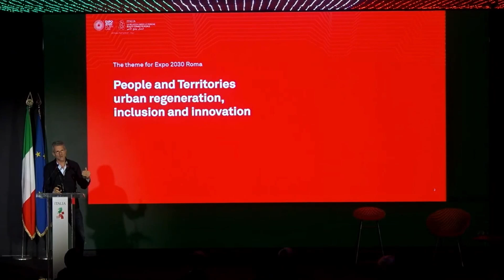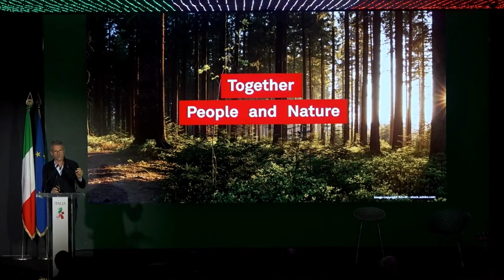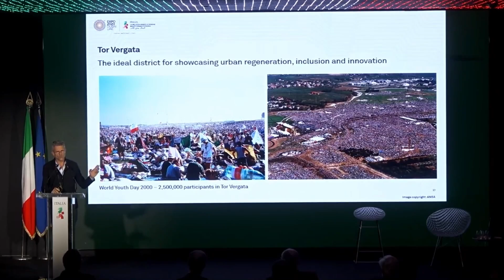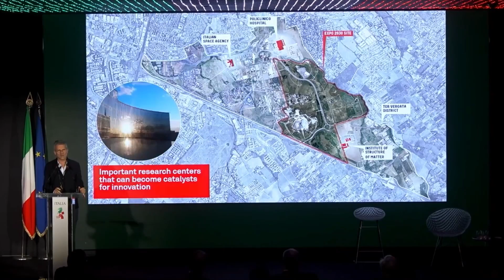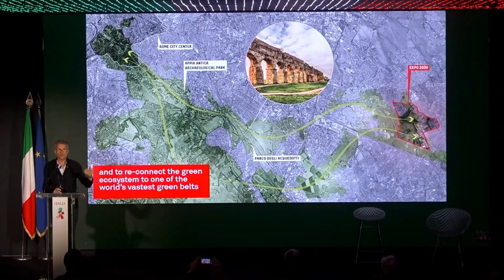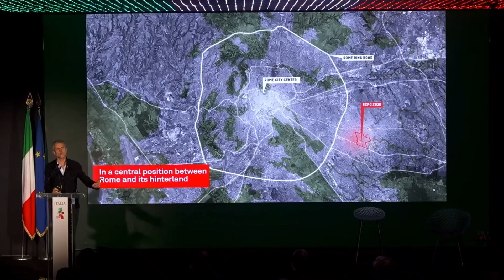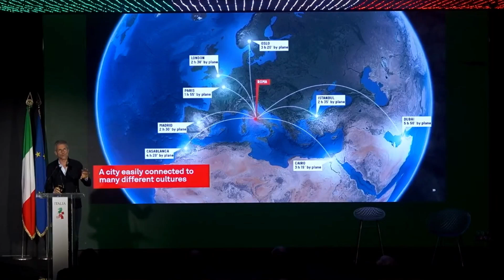Rome Expo 2030 - Carlo Ratti Speech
Carlo Ratti and his vision as the Head of Masterplan and Sustainability.

He is a Professor at MIT and director of the Senseable City Lab. He is a leading figure exploring the relations between architecture and technology,
innovation and sustainability).
His idea:
“A TRANSCULTURAL GARDEN WHERE ALL CULTURES BLOOM TOGETHER”

The goal of the masterplan is shaping a transcultural garden for expo 2030 and at the same time laying the foundation for the future district of the city.